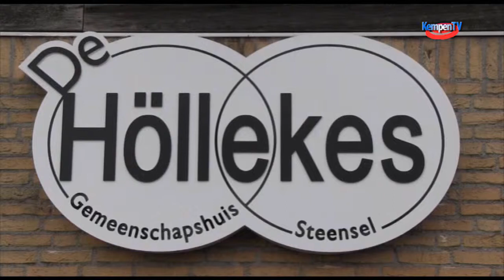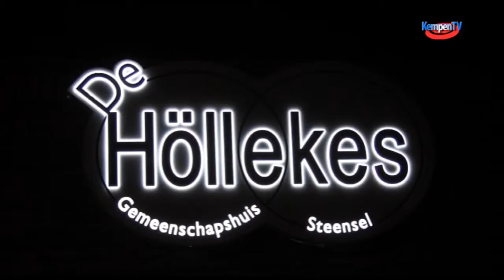2012 November Steensel Gemeenschapshuis Hollekes 50 Jaar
Gemeenschapshuis de Hollekes in Steensel bestaat 50 Jaar.
Reden dus om feest te vieren en dat gebeurde ook een hele week lang.